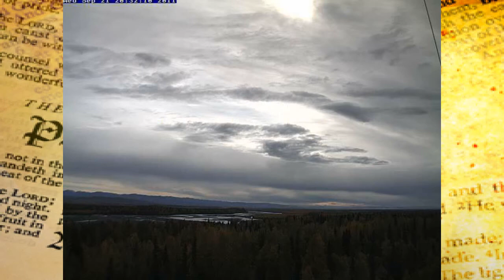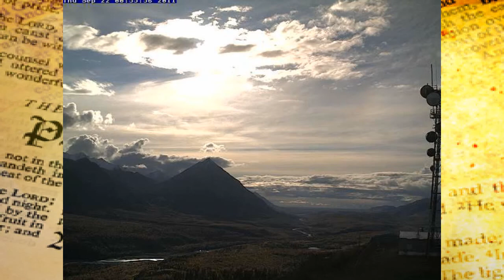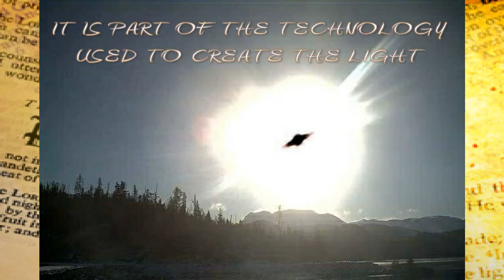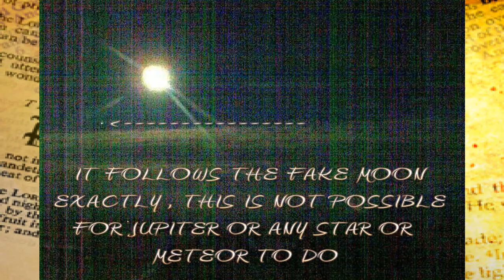Nibiru / Wormwood we are being warned pt2